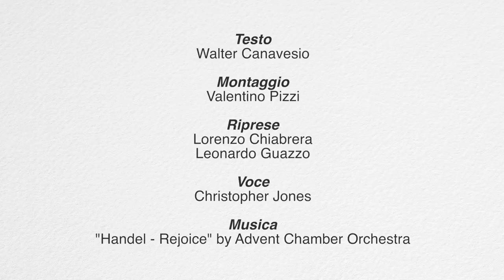Videoguide - Marentino: art and history (english version)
Marentino è un comune della collina torinese noto per la produzione del miele, per i rebus dipinti sulle case e per un gioiello dell’arte: la chiesa cimiteriale affrescata da Guglielmetto Fantini.